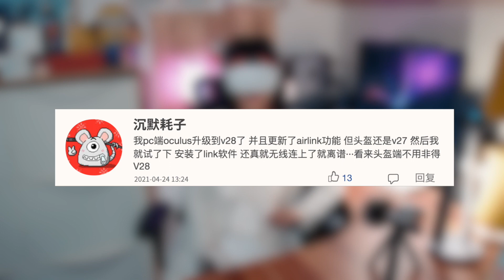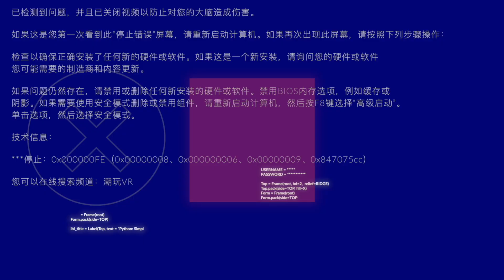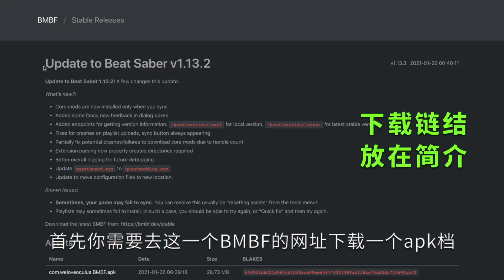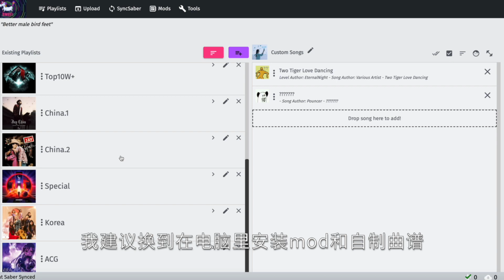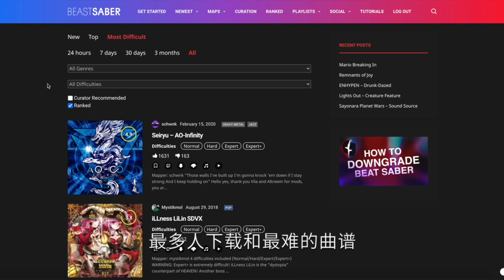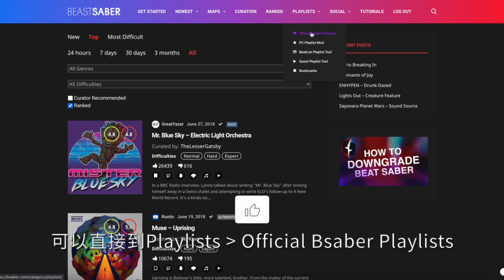美女小姨子来探班！顺便手把手教你为Oculus Quest 2版节奏光剑打Mod上自制曲谱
节奏光剑几乎是每一个玩VR的玩家必玩的游戏，但游戏本身自带的音乐实在有点少了，姐夫教你安装第三方应用bmbf，还有详细讲一下如何使用。

时间传送门
00:23 - 升格拍摄
00:43 - 引子
01:13 - 读评论
02:39 - 声明
03:06 - 安装bmbf教程
04:25 - bmbf 使用教程和心得06:40 - 两只老虎爱跳舞